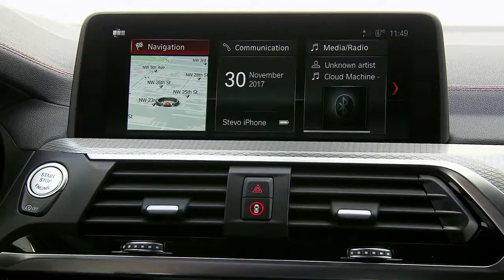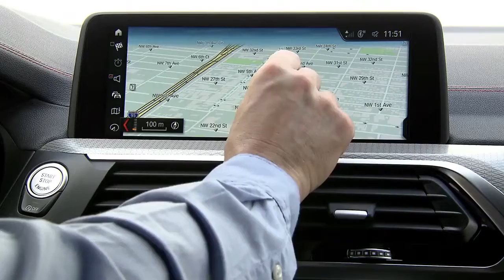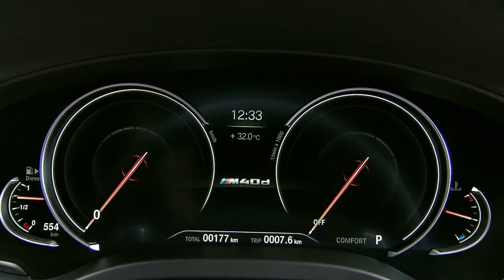2018 BMW X4 Design Interior